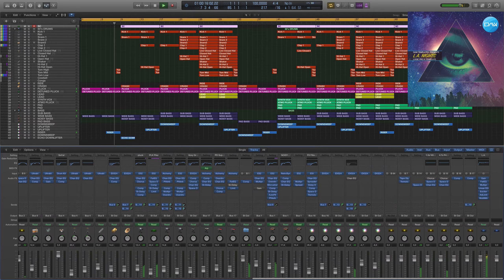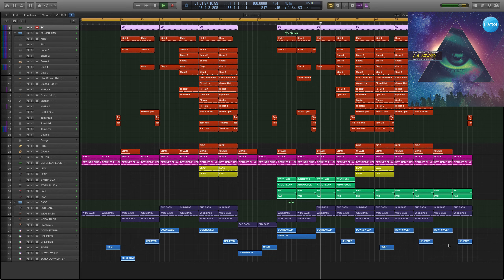L.A. Nights Logic Pro X Template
Genre: Synthwave
BPM: 100
Produced: BY Insight
DAW: Logic Pro X